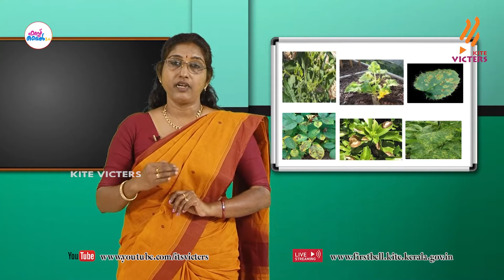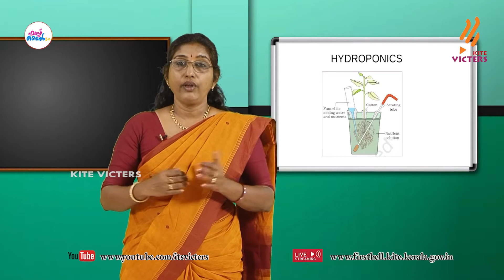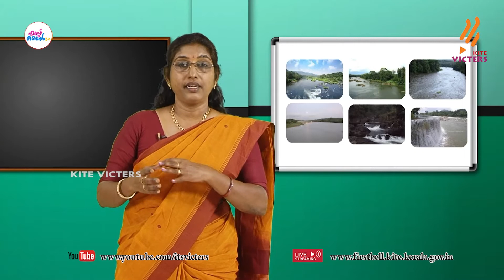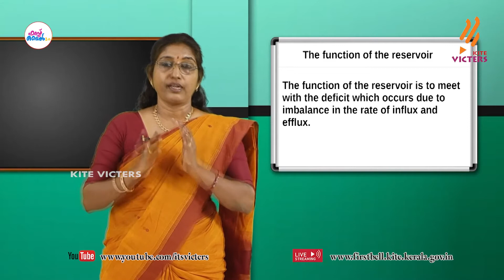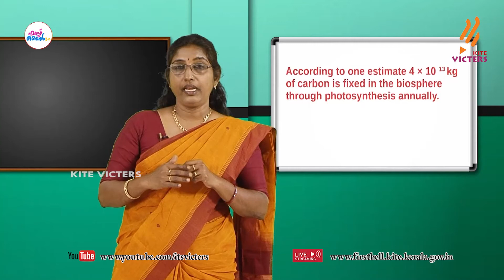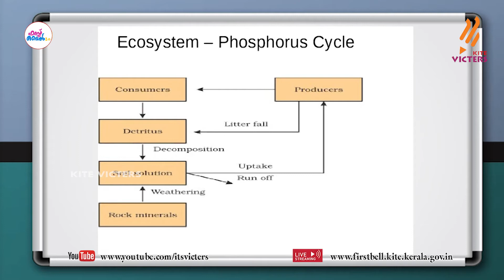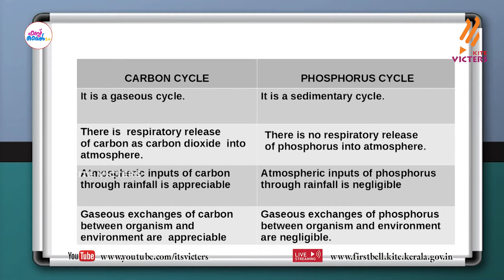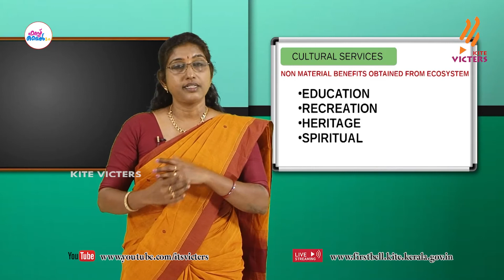First Bell 2.0 Plus Two Botany Class 48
സംസ്ഥാനത്തെ സ്‌കൂൾ കുട്ടികൾക്ക് സാങ്കേതിക സൗകര്യങ്ങൾ പ്രയോജനപ്പെടുത്തിക്കൊണ്ടു കൈറ്റ് വിക്ടേഴ്സ് ചാനല്‍ സംപ്രേഷണം ചെയ്ത Plus Two Botany Class 48 First Bell 2.0.more page’s face book Instagram you tube web